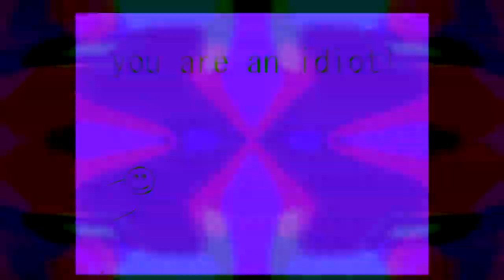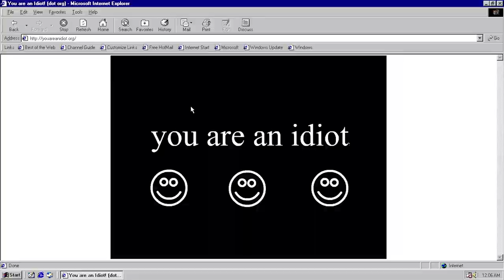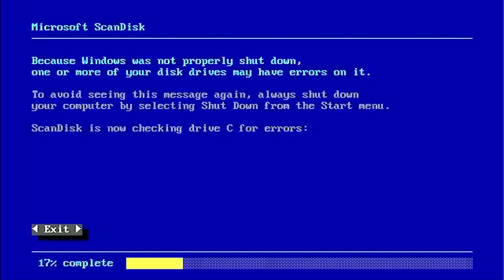An Nic❁ Vide❁ by hyk (≈))❁)✧ܫ❁≈)ܫܫܫ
A perfect NicoVideo? The with the highest amount of views on Brumaire 91st (Youtube's Official Anniversary) wins FOUR GALLONS OF PHOSGENE

"""""""""Round 1 of YTP Tennis with ADHDYoshi

Added:
- Myst
- Pajama Sam 2
- Physicus (Physikus) Intro
- T'alvi
- Torin's Passage
- Magic School Bus
- Making of Myst IV: Revelation
- Myst III: Exile
- Alfred Kwak
- Riven
- Alida
- Floating Runner
- Animusic "

read description